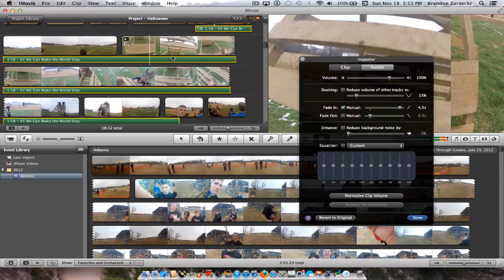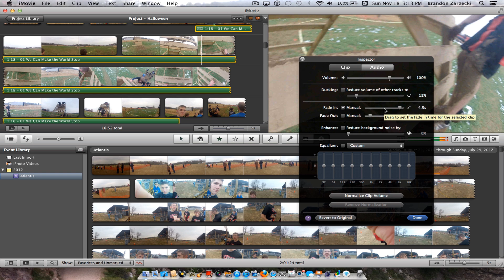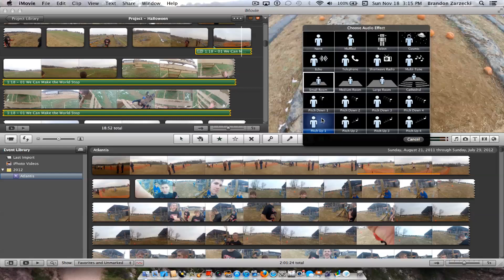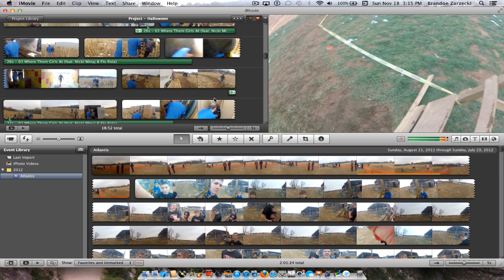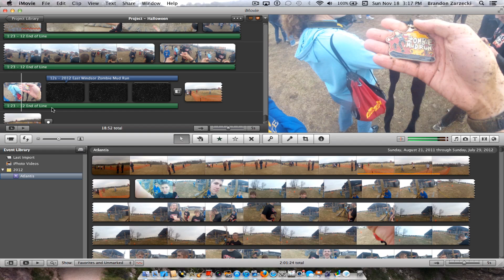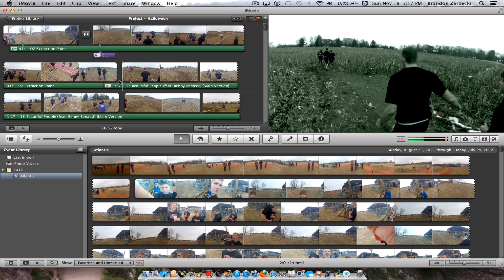How To Upload Music on YouTube Without Copyrignt 2012 (Mac)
Brandon does a tutorial on how to publish youtube videos without getting in trouble for copyright.